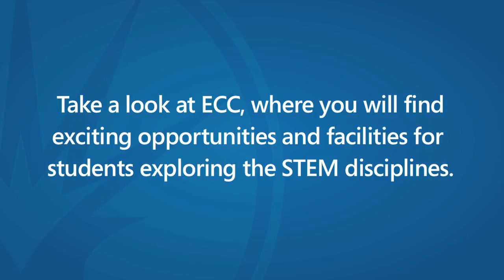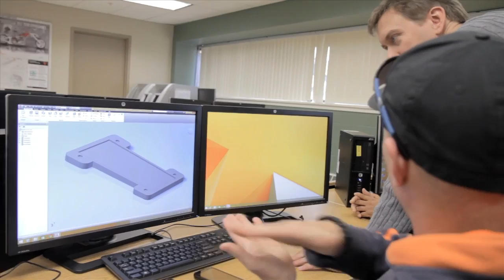Elgin Community College "STEM": Science, Technology, Engineering and Math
Students at Elgin Community College make a bright choice when our science, technology, engineering and math classes prepare them for careers in those field. Make your bright choice today with ECC!